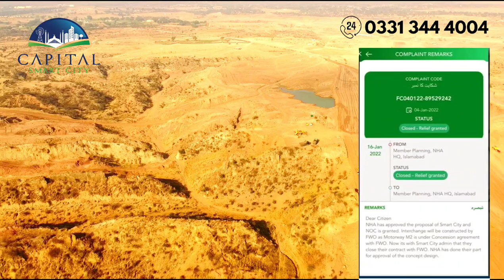Capital Smart City Interchange Approved | Breaking News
ایف ڈبلیو او کو معاہدہ مل گیا۔
انٹرچینج ڈیزائن کی منظوری دے دی گئی۔